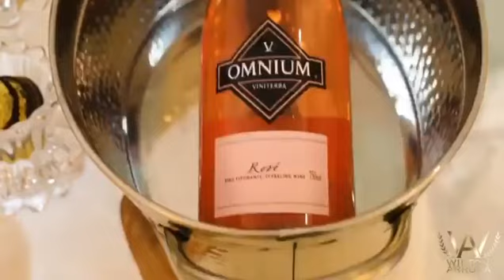Um sonho que vivemos de forma intensa (NOIVA)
Um sonho que vivemos de forma intensa!❤️❤️❤️
Recebi esse vídeo incrível do @wiltonarrudafilmes e fiquei simplesmente apaixonado por esse trabalho!
Gratidão nos define por esse vídeo e ainda saber que podemos ajudar pessoas a realizar o sonho delas!🥰
Você também pode!
Noiva @saaraduarte
Vestido @ateliercarmelita
Cerimonialista @ncerimonialista
Filme @wiltonarrudafilmes
Foto @eestudiom
Hair by @taticabelos_
Buque e decoração @tommendes_tm_ornamentacoes @pandolfijefferson